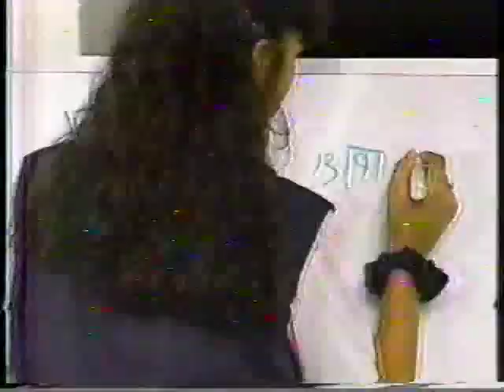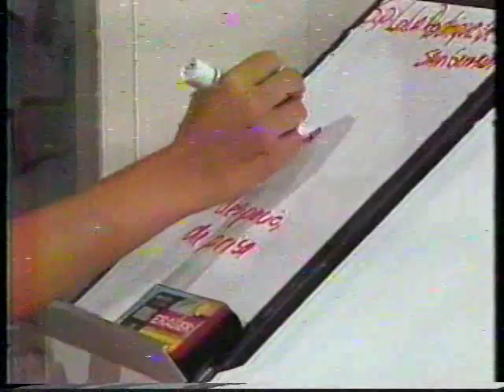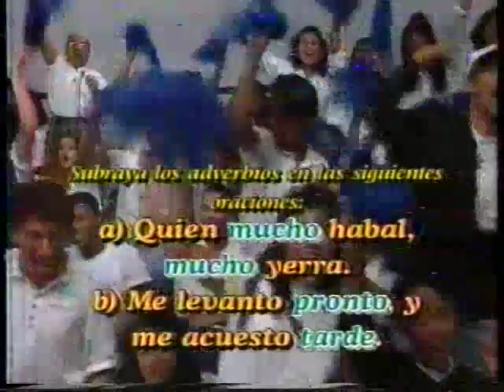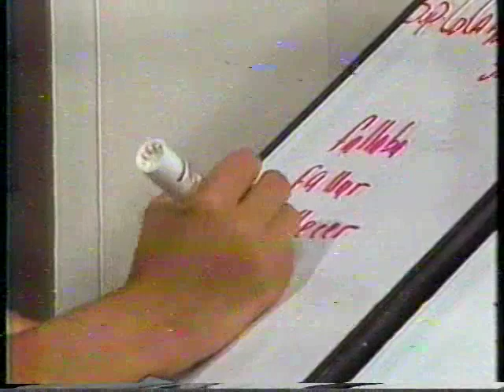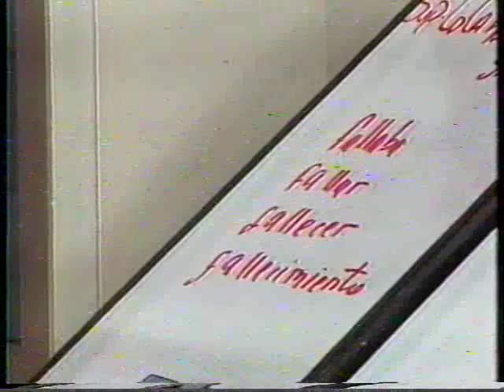A Toda Máquina Puerto Rico: Escuelas Lola Rodriguez de Tió y Ramón Power y Giralt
ATM; Ivonne Goderich y Carlos Fontané, animadores del programa A Toda Máquina que se pasaba por el canal 6 de Puerto Rico.  Esta pareja estuvo animando junta por espacio de cuatro años, fue la mejor etapa de un programa que por ser de corte educativo podía ser aburrido pero ellos lo hicieron superentretenido.  Que recuerdos de mi juventud! Eso era enseñar con diversión, simpatía y cariño. Recuerdo que bailaban y bromeaban con nosotros en y fuera del programa.  Los seguimos recordando.Compendio 93, Escuelas Lola Rodriguez de Tió de San Germán y Ramón Power y Giralt de Las Piedras, Escuela Jose Gautier Benitez de Caguas y escuela Carmen Bocello de Huyke de Arroyo.